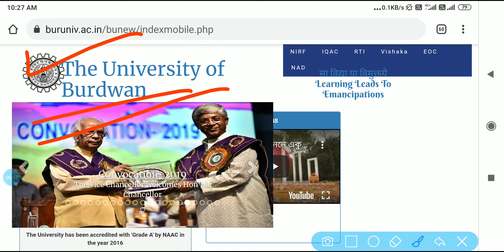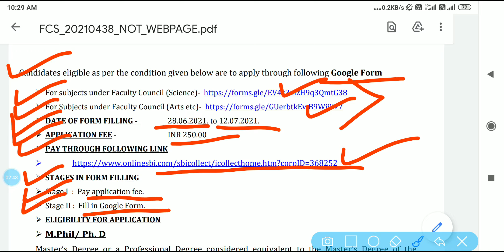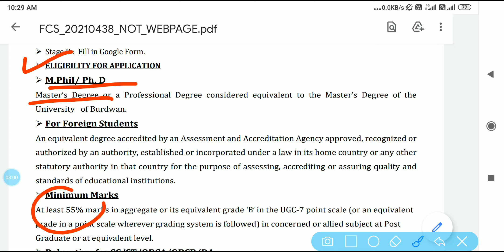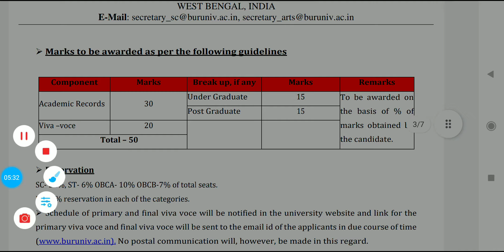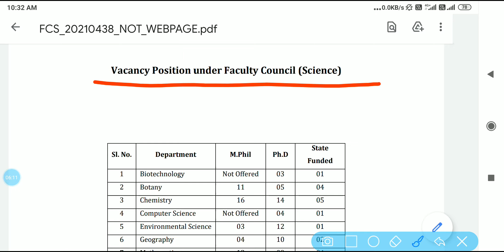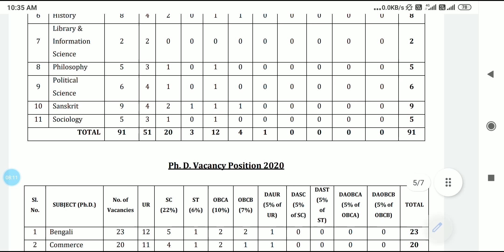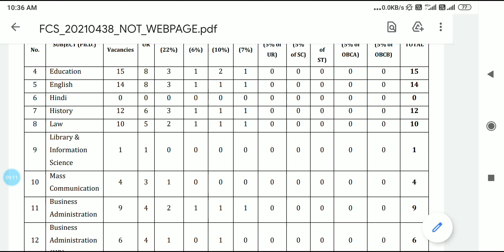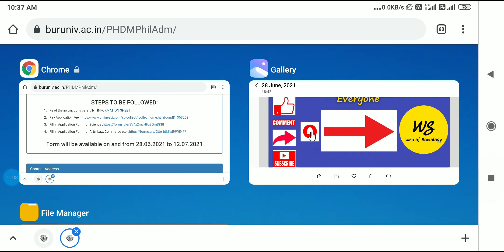Burdwan University M.Phil & Ph.D Admission 2021❗বর্ধমান বিশ্ববিদ্যালয় এমফিল ও পিএইচডি ভর্তি 2021❗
Is video main aap savi Bardwan University se jo M.Phil & Ph.D admission se related jo new notification video update huwi hai uske bare main full details notification jaan payenge aur apply kar payenge.